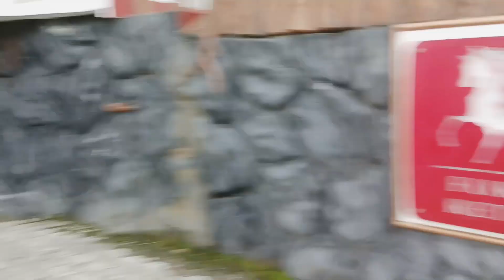ഇവർ എന്നെ ഒരു വഴിയാക്കും🤣vloge(4)ooty